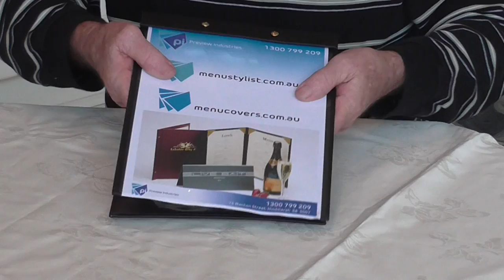A4 Buckram menu board